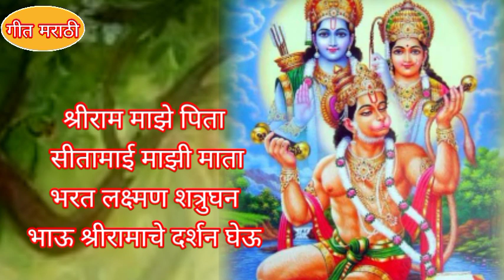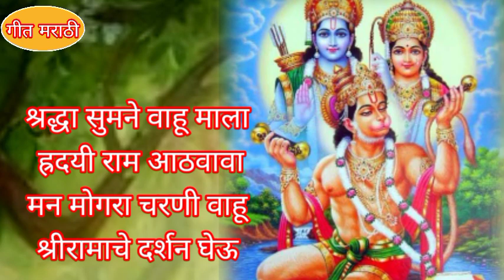मनमोहक अंजनीने तप केले हनुमान जन्माआले